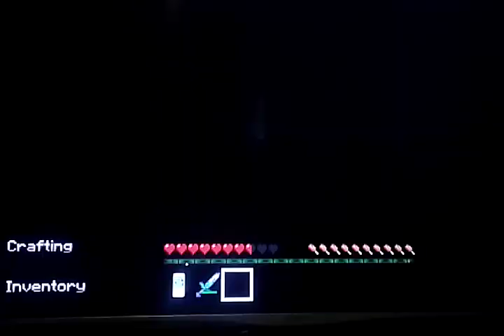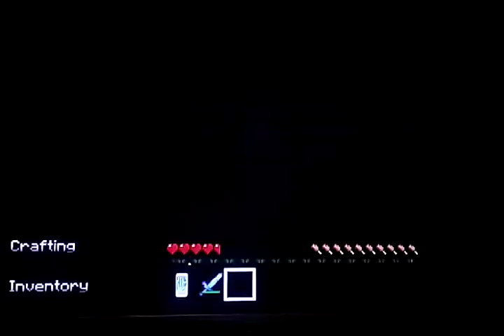Minecraft SCP foundation season 4 episode 13 the end of season 4